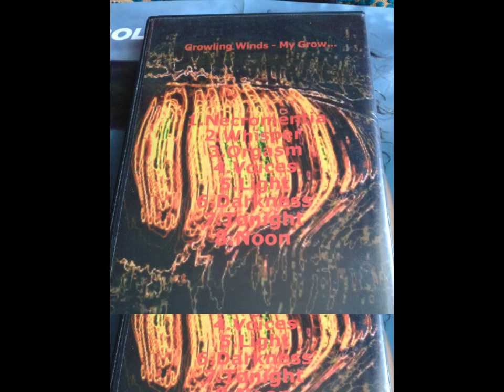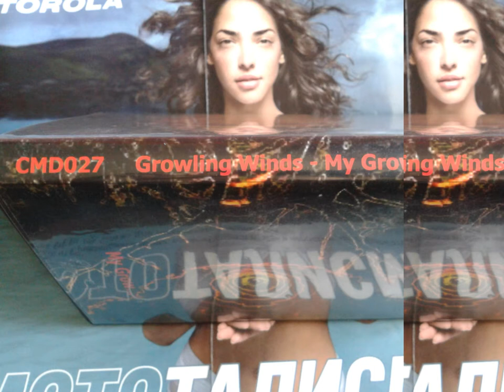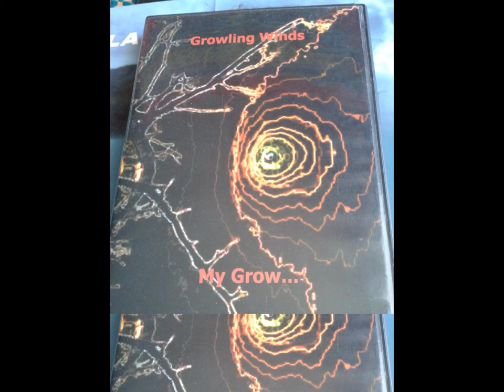Growling Winds - My Grow...(old school noise)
My Realeses On Cyber Max Digital 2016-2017
Label: Cyber Max Digital Present CD: CMD027 Growling Winds - My Grow...(old school noise)
Band: Growling Winds (One Man Project)
Album: My Grow...
Song: Light
Full Time: 73:33
Genre: old school noise
Year: 2016
Country: Ukraine
Catalog Number: CMD027
I & We In SocialNetwork
Project: Growling Winds